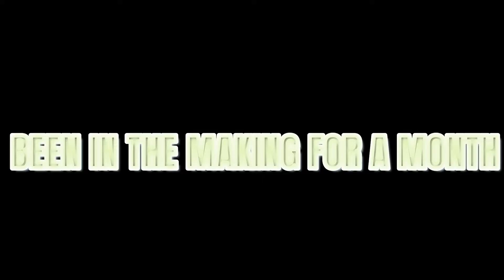The Backrooms Received Trailer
The Backrooms Received is my first finished game in unity! but it is my first so expect bugs and bad gameplay. I will be updating this alot! including better graphics entities ect. ect. I hope you enjoy. Also please leave Feedback!